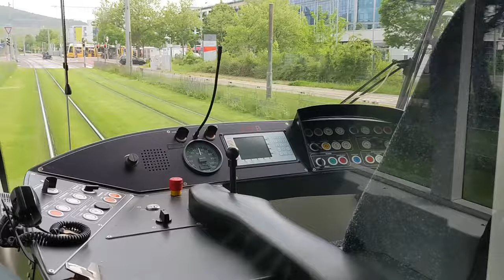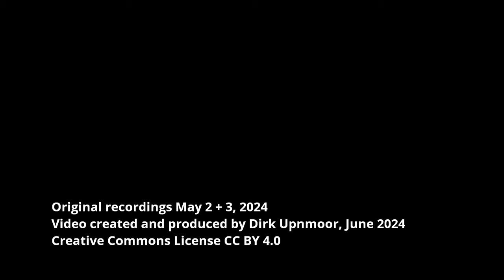Straßenbahnen/Trams in Freiburg im Breisgau – Linie 3: Munzinger Str., VAG-Zentrum, Am Lindenwäldle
English: see below. – Straßenbahnen im Süden von Freiburg im Breisgau – Am Rand des Gewerbegebietes Haid liegt die Straßenbahn- und Bushaltestelle Munzinger Straße.  Hier endet die Straßenbahnlinie 3. Auch mehrere Buslinien bedienen diese Haltestelle. Elektrobusse können hier die Akkus nachladen.
Die nächste Haltestelle heißt VAG-Zentrum. Dort liegt der Betriebshof der VAG. Dann folgt die Haltestelle „Am Lindenwäldle“ an der Opfinger Straße. Dort verkehren die Linien 3 und 5. Die Strecke wurde mit Rasengleisen angelegt. Sie fügt sich hervorragend in die Umgebung ein. Dazu tragen auch die begrünten Oberleitungsmasten bei. Typisch für Freiburg sind die langgestreckten Weichen.
Abends fahren viele Züge in den Betriebshof ein. Darunter sind auch Einrichtungswagen des Typs GT8N, die mit dem Hilfsführerstand am hinteren Wagenende voran fahren. Ausetzende Züge sind oft bis „Am Lindenwäldle“ für Fahrgäste freigegeben.
Im Mai 2024 hatte die Freiburger Verkehrs-AG, VAG, 6 Typen von Straßenbahnfahrzeugen in Betrieb. Als GT8K werden dreiteilige, achtachsige Hochflurwagen von Duewag bezeichnet. Sie werden praktisch nicht mehr im Linienbetrieb eingesetzt. Die Fahrzeuge des Typs GT8N von Duewag stammen aus dem Jahr 1990. Sie besitzen einen kurzen Niederflurbereich im Mittelteil. Im vorderen und hinteren Teil steigen die Fahrgäste über Treppen ein und aus. Die dreiteiligen Fahrzeuge des Typs GT8Z von Duewag wurden 1994 beschafft. Sie sind Zweirichtungswagen, und sie sind die ersten Fahrzeuge der VAG mit relativ hohem Niederfluranteil. Die Siemens Combino sind 7-teilige Gelenkzüge. Für die VAG wurden 2 Serien gebaut. Die Fahrzeuge der zweiten Serie werden als Combino Advanced bezeichnet. Sie sind an dem hohen Zielschildkasten zu erkennen. Schließlich besitzt die VAG 7-teilige Gelenkzüge des Typs CAF Urbos. Diese Fahrzeuge wurden in mehreren Serien ab 2015 in Dienst gestellt.

English subtitles available – Trams in the south of Freiburg im Breisgau (Germany) – Munzinger Straße tram and bus stop is located at the edge of Haid industrial zone. This stop is the terminus of tram line 3, and it is also served by several bus lines. Electric buses can recharge their batteries here.
VAG-Zentrum is the next tram stop. It has got its name from the tram yard which is nearby. Then line 3 reaches "Am Lindenwäldle" tram stop at Opfinger Straße, served by tram lines 3 and 5. The route was built with tracks embedded in grass and it fits well into the surroundings. The masts for the overhead wires are also partly covered with plants. There are long points – they are typical of the tram network at Freiburg.
In the evening many trams enter the yard. You can see some trams of GT8N type (single direction trams) going to the yard with the auxiliary cab at the rear end first. Trams going out of service can often be used by passengers as far as "Am Lindenwäldle" station.
Freiburger Verkehrs-AG, VAG, had 6 tram types in operation in May 2024. There are 3-sectional tram cars with 100 % high floor, called GT8K. They were built by Duewag. They are normally no longer used for line traffic. GT8N trams were built by Duewag in 1990. They have a short low-floor part in the middle section. Passengers in the front and rear section have to get on and off board using steps. GT8Z trams by Duewag also have 3 sections. They were bought in 1994. They are bi-directional trams and they are the first vehicles of VAG with a rather high percentage of low floor. Siemens Combino are articulated trams with 7 sections. 2 series have been built for VAG. The trams of the second series are called Combino Advanced. They can be recognized by the high box for the destination sign. Finally, VAG has 7-section articulated trams of type CAF Urbos. They were put into service in several series, starting in 2015.